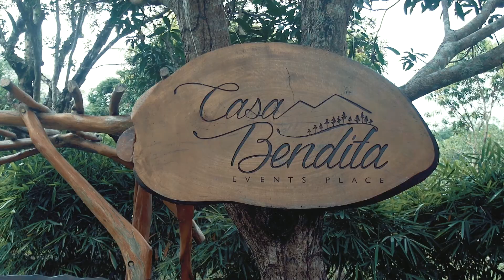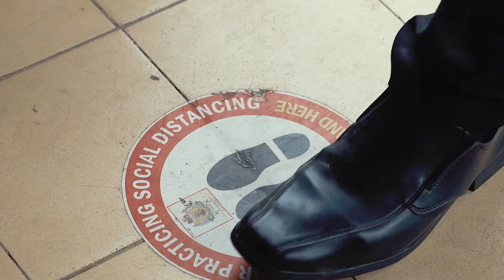PILILLA TOURISM AVP 2020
Halina't bisitahin ang Pililla: Better, Safe, Beautiful